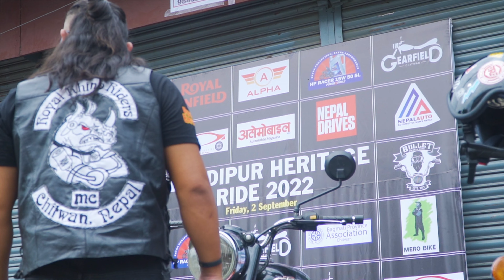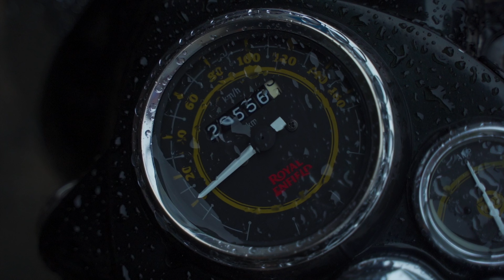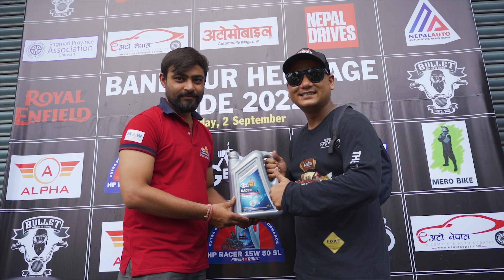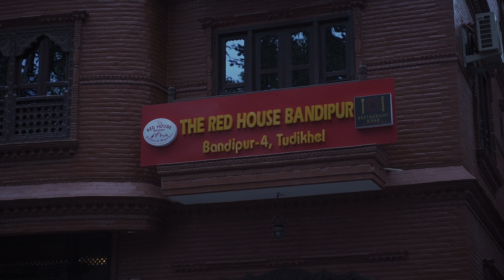Bullet Ride to Bandipur | Royal Enfield | Heritage Ride | Motorbike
Bandipur is a hilltop settlement and a municipality in Tanahun District, of Nepal. It is 143km west of Kathmandu and 80km east of Pokhara. Bandipur offers you a view of the diversity of demography, great landscapes, cultural heritage, and much more.

Heritage ride to Bandipur is a ride organized by Bullet biker zone Chitwan with the slogan of "Say no to Drugs" as well as to promote the heritage places of Nepal.All the Royal Enfield riders of Chitwan.